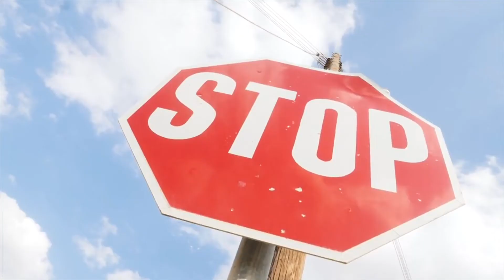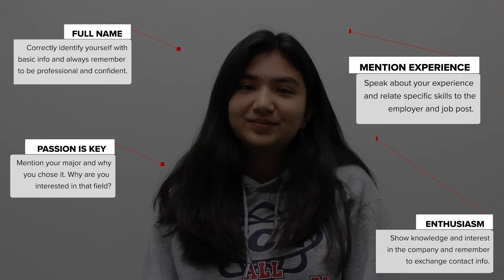How to Construct the Perfect Elevator Pitch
An elevator pitch is the key to success, especially when you're looking for a potential job or internship. Whether you are at a job fair or in a job interview or even networking, the key to success will always be your elevator pitch. An elevator pitch is a brief overview of your professional and educational accomplishments and information relevant to your skills and career goals. Let's learn how to construct your perfect elevator pitch.